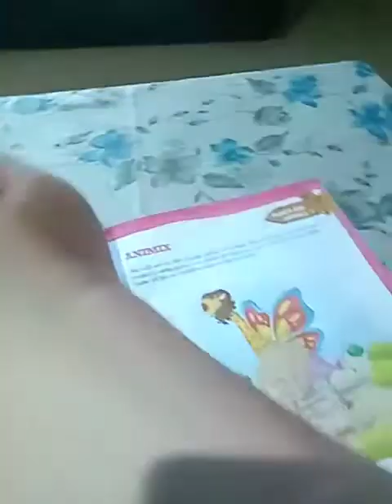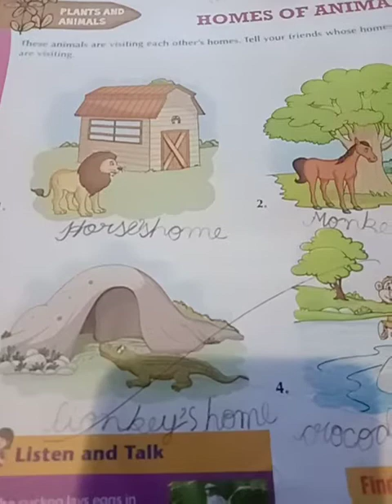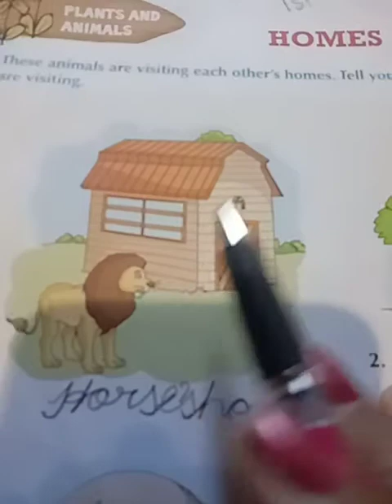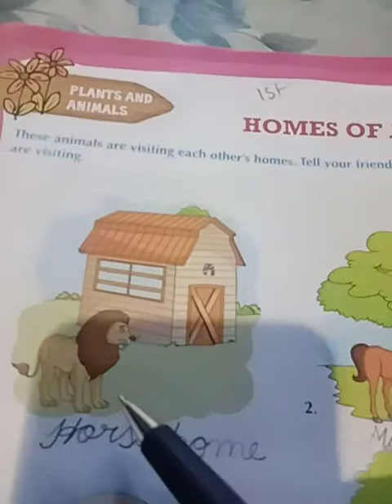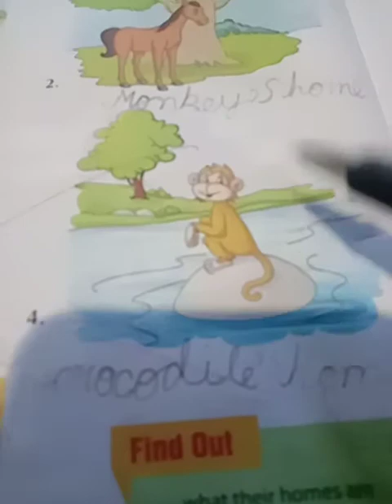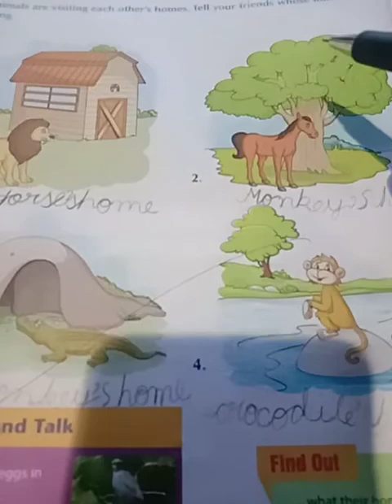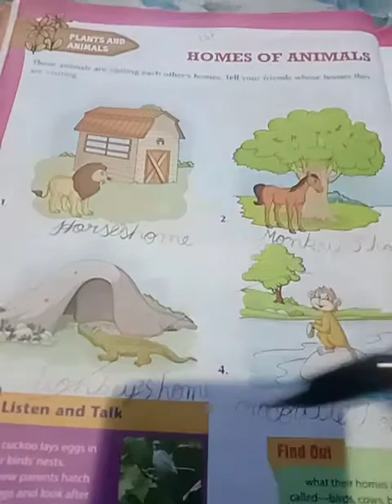Gk of Cl -1 page 10